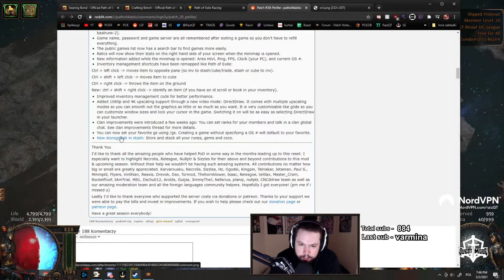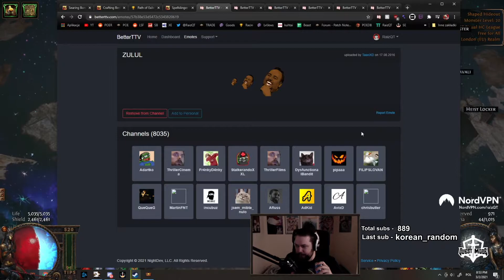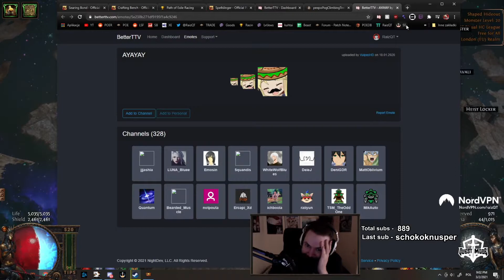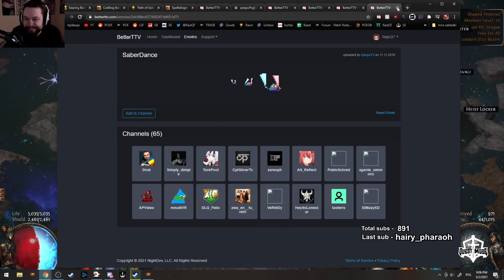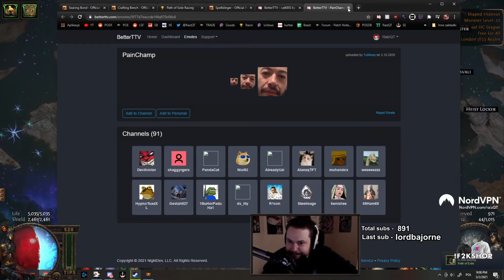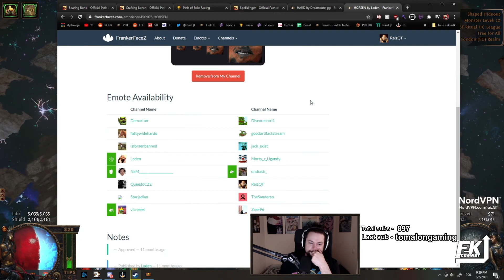RaizQT - Path of Exile - Mar. 2